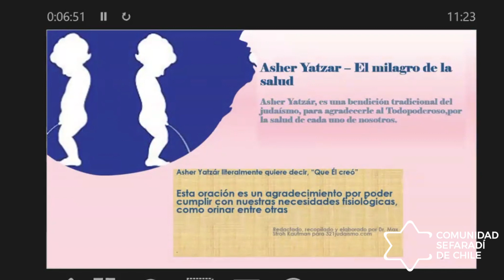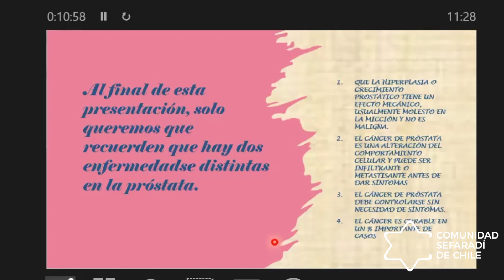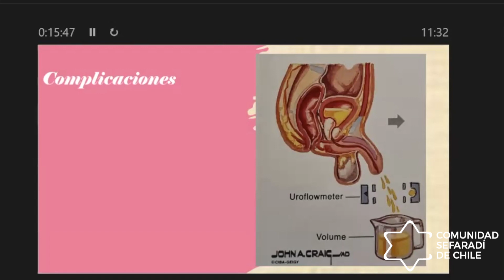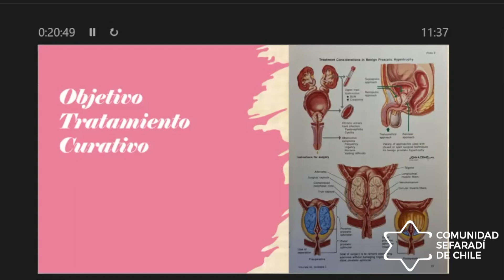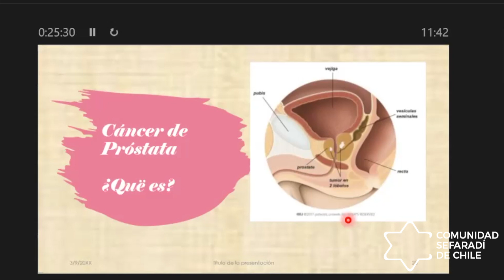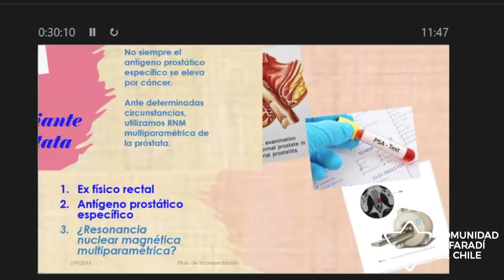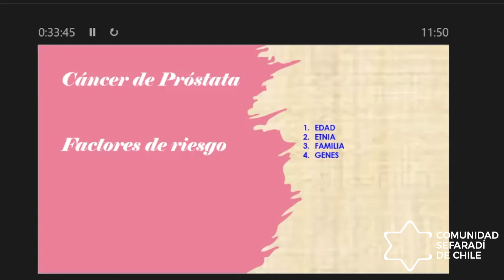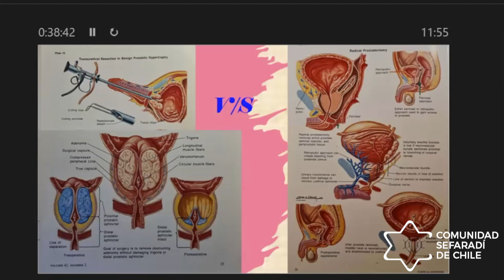La Prostata: Preguntas y Respuestas de los Especialistas